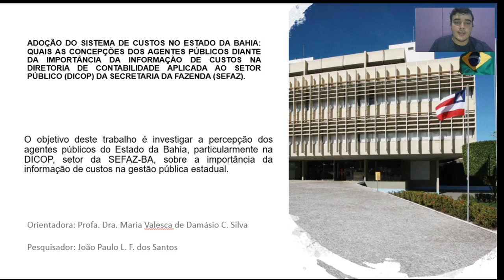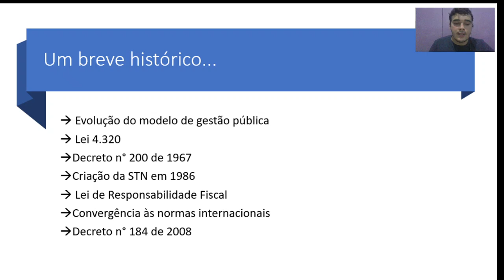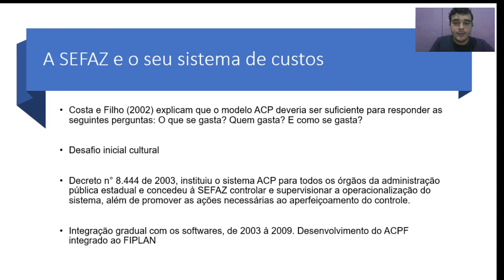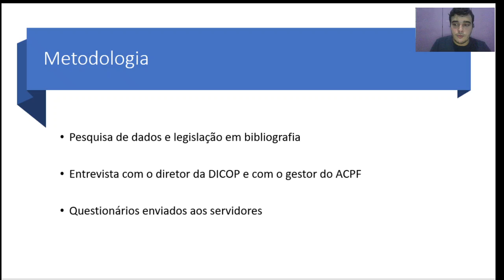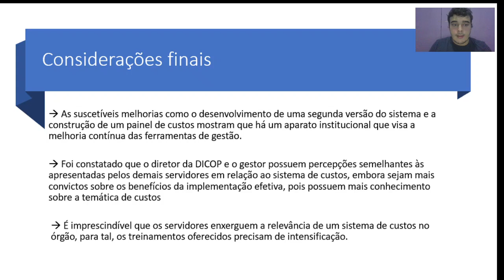A Concepção dos servidores sobre a gestão de custos na Secretaria da Fazenda do Estado da Bahia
Autores:
Maria Valesca Damásio C. Silva / João Paulo L. F. dos Santos

Descrição:
ADOÇÃO DO SISTEMA DE CUSTOS NO ESTADO DA BAHIA: QUAIS AS CONCEPÇÕES DOS AGENTES PÚBLICOS DIANTE DA IMPORTÂNCIA DA INFORMAÇÃO DE CUSTOS NA DIRETORIA DE CONTABILIDADE APLICADA AO SETOR PÚBLICO (DICOP) DA SECRETARIA DA FAZENDA (SEFAZ).